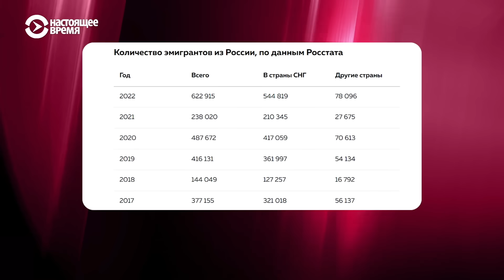Россияне бегут из страны: власть в шоке | СМОТРИ В ОБА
Война в Украине расколола российское общество. Нападение на соседнее суверенное государство и оголтелый милитаризм, захлестнувший Россию, привели к тому, что часть ее граждан уехала из страны.
За первой волной отъездов последовала еще одна, даже более мощная эмиграция – после объявления Путиным в сентябре прошлого года так называемой частичной мобилизации.
Как власть и кремлевская пропаганда относятся к тем, кто уехал, как объясняют своей аудитории желание сотен тысяч россиян покинуть родину?